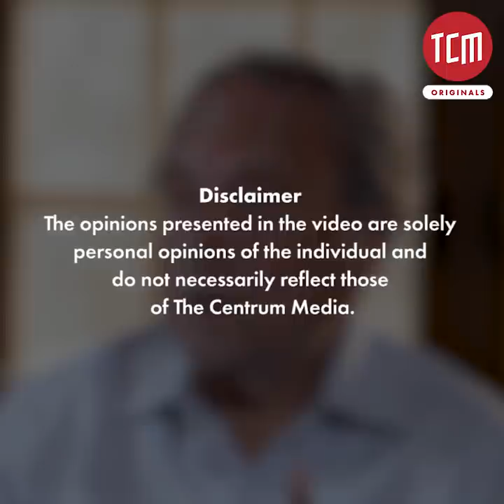A Judge, A General and War of Principles | Justice Wajihuddin Ahmed | Judiciary Diaries | Ep 4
From having an unsaid tussle with Gen Zia-ul-Haq to refusing to take the oath after Gen Musharraf took over, Justice (Retd.) Wajihuddin Ahmed remained a man of principle during his judicial career. He refused to hold any judicial office during his father’s tenure as a judge.

This is the fourth episode of Judiciary Diaries - an exclusive series where former judges will take the audience into their lives recalling the decisions they gave along with the hard times they faced.

Timestamps:
0:07 Introduction of Justice (Retd.) Wajihuddin Ahmed
0:31 The Tussle with General Zia-ul-Haq
1:46 The Case of Quaid's Tomb
2:29 The Case of Heavy Traffic Jam in Ramadan
3:27 The 1999 Military Coup & Oath Under PCO
8:11 The Birth of Lawyers' Movement
10:51 Arrested for No Charge
13:09 The Letter to American Presidents for Dr Aafia Siddiqui
14:41 The Vote for Sympathy in Courts
16:08 The Unsaid Rivalry in Bar Elections